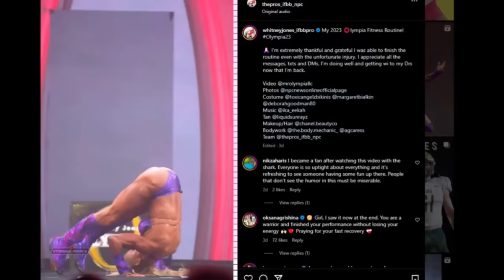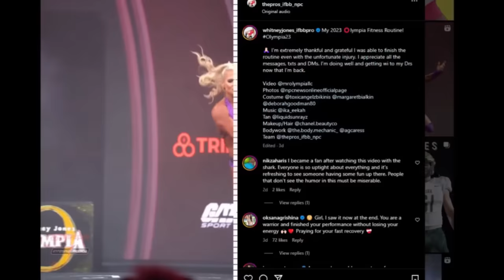Did Whitney Jones Go TOO FAR? Palumbo Goes OFF!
Dave Palumbo weighs in on the Olympia controversy surrounding two of the top Fitness Olympia athletes - Whitney Jones and Missy Truscott. What started as an on-stage gesture has quickly taken a turn in an ugly direction with online threats being levied by fans towards Jones.

RXMuscle's coverage of the 2023 Olympia is powered by MuscleTech. Visit MuscleTech.com.